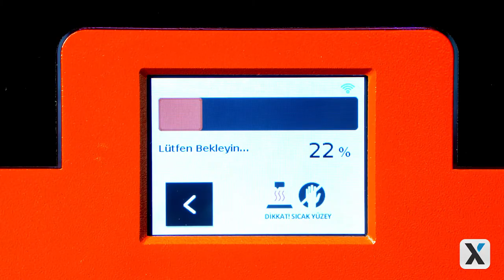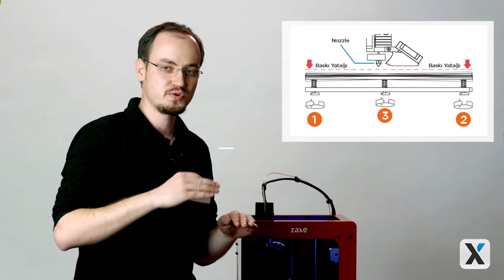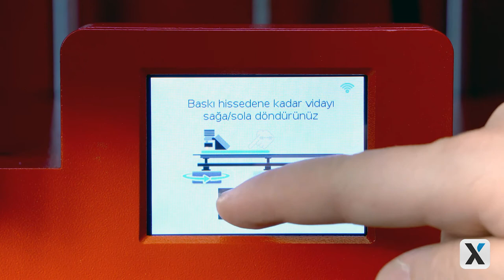Zaxe X1 Yatak Kalibrasyonu Nasıl Yapılır?